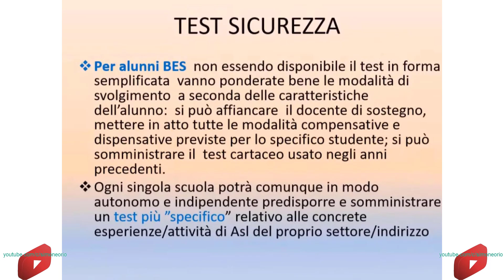💯 TEST BES SPECIFICA 👑